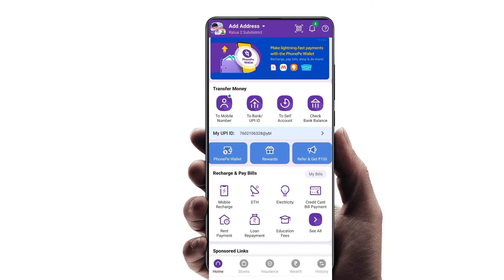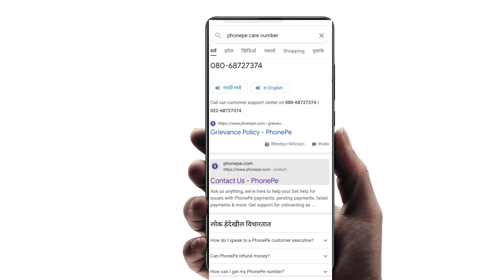phonepe customer care number | phonepe helpline number | phonepe customer care number 2022.